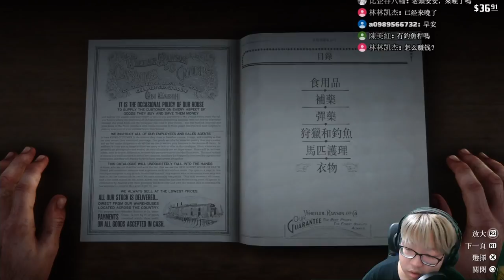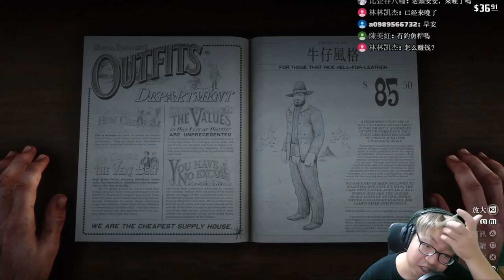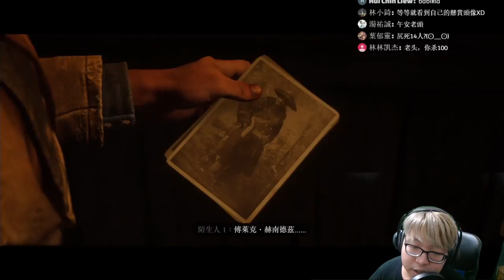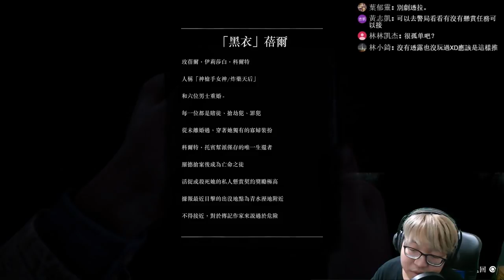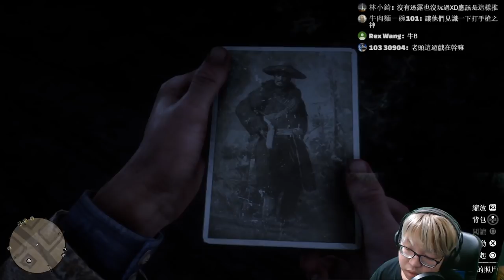【老頭】《碧血狂殺2》牛仔日常 #3 Red Dead Redemption 2